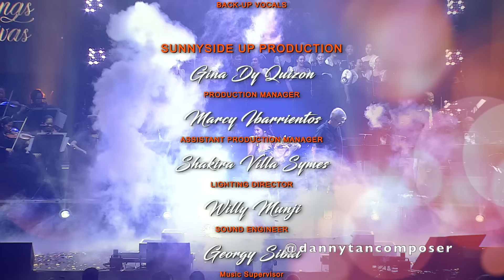JULIE ANNE SAN JOSE - I BELIEVE I CAN FLY - Julie Sings the Divas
Danny Tan's Throwback #85
After singing a myriad of vocally demanding songs through the entire night, JULIE ANNE SAN JOSE still had plenty left in the tank to face the challenge of the classic inspirational song, I BELIEVE I CAN FLY. With the soaring vocals of the world renowned UP Concert Chorus, the ever dependable exemplary vocalists - Babsie, Sylvia, Elise and Zebedee, the fantastic musicality of the UP Arco String Orchestra, the excellent artistry of the much sought after session musicians - Ric, Sonny, Jem, Joji and Roy and the brilliant staging and direction of Mr. Louie Ignacio, we ended the concert on a high note!

JULIE SINGS THE DIVAS - The Theatre, Solaire - July 20, 2019
Musical Director, Orchestra & Vocal Arranger: Danny Tan
Concept: Danny Tan
Stage & TV Director: Louie Ignacio
Producer: Sunnyside Up Productions
Performer: Julie Anne San Jose

MUSICIANS:
Keyboard 1: Danny Tan
Keyboard 2: Sonny Matias
Keyboard 3: Jem Florendo
Guitars: Ric Mercado
Acoustic & Electric Bass: Joji Magadia
Drums: Roy Mercado
Back Up Vocals: Babsie Molina, Sylvia Macaraeg, Elise Goloy Cortez, Zebedee Zuñiga
The UP Arco String Orchestra (Conductor: Prof. Michi Martinez)
The UP Concert Chorus (Conductor: Prof. Jai Sabas Aracama)
Vocal Coach: Jai Sabas Aracama

Special thanks to Ms. Lilybeth Gomez-Rasonable, Ms. Gigi Santiago-Lara (GMA Artist Center), Ms. Darling De Jesus Bodegon, Ms. Mae Salonga-Zambrano, Ms. Wilma Galvante, Mr. Audie Gemora and GMA Network Inc.